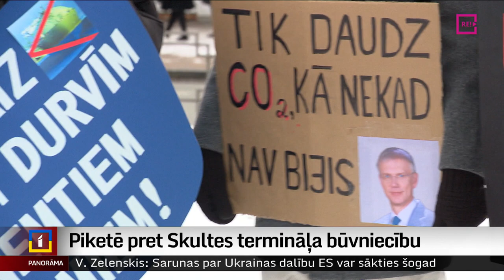Piketē pret Skultes termināļa būvniecību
Apmēram 20 cilvēki šodien pretī Ministru kabinetam piketā pauda bažas par Skultes termināļa būvniecības nepieciešamību. Projekts paredz starp Skultes pagastu un Saulkrastu novadu celt gāzes vadu un pretī ostai - pašu termināli, tāpēc vietējie iedzīvotāji un vides aktīvisti raizējas par savu drošību un to, kā tas ietekmēs apkārtējo vidi. Šomēnes valdībā paredzēts vērtēt termināļa potenciālā investora priekšlikumus, lemjot, vai sadarbība ar šo investoru ir iespējama. Plašāk stāsta Dinija Jemeļjanova.